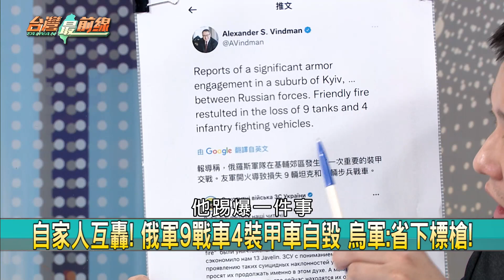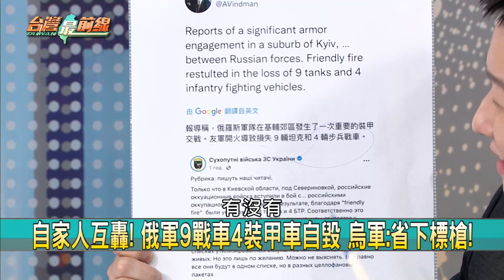"貪食蛇陣"太耗油？ 普丁出師不利 俄軍遺棄大批裝備？【台灣最前線 重點摘要】2022.03.07(1)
📌 軍情告急？ 烏軍:俄軍正準備全面進攻基輔！ 普丁瘋狂？
📌 戰果！ 烏克蘭稱俄軍損失1.1萬人 難民數增加至150萬？
📌 俄邊境軍力已投入95%？！ 烏軍參謀部憂俄軍將攻基輔！
📌 有比沒有好？ 俄補給車隊缺厚實裝甲 用"木頭"擋正面？
📌 "人道走廊"虛設？ 俄食言轟炸 18月大男嬰也難倖免...？
📌 烏軍擊落俄機影片曝！ 3未爆彈砸向民宅.飛行員被俘！
📌 出兵找藉口？ 普丁:西方漠視烏東8年來逾萬人遭殺害！
📌 烈火！ 俄軍再空襲 澤倫斯基:文尼察國際機場被摧毀！

【主持人】
       許仲江